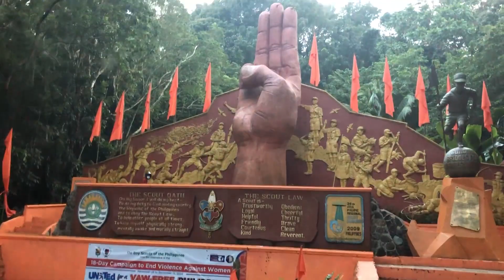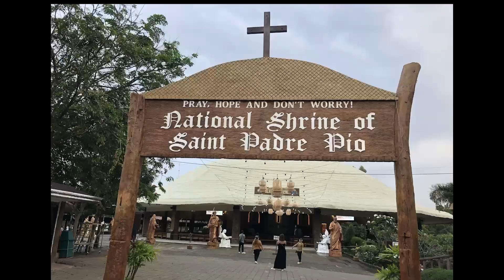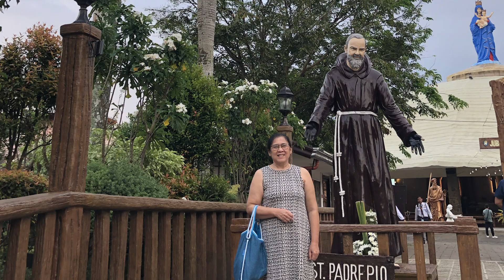Phil Holiday Nov - Dec 2022 Part 7 of 7 (Laguna - Batangas Road trip)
This is the last part of our Philippine holiday 2022.We went on a road trip from Paranaque to Laguna and to  Batangas